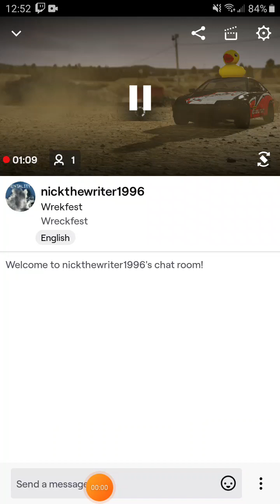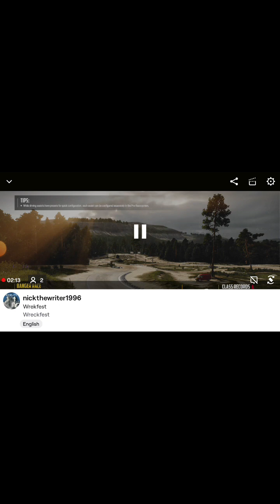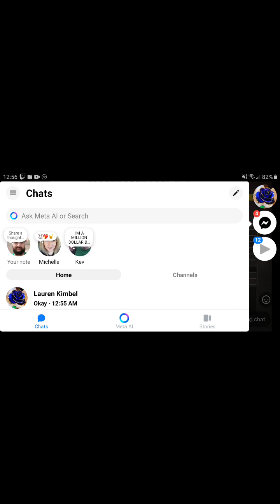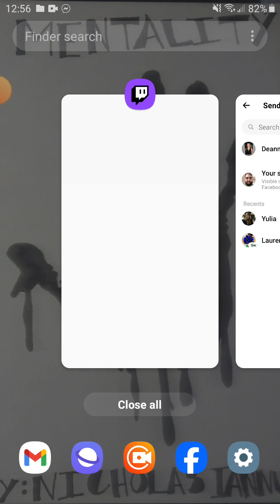Wreckfest: Twitch Livestream